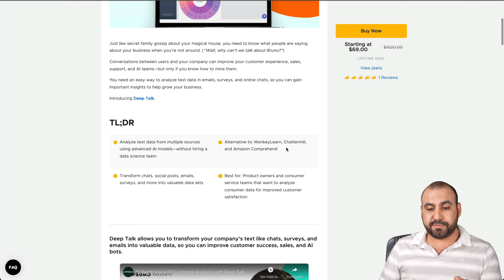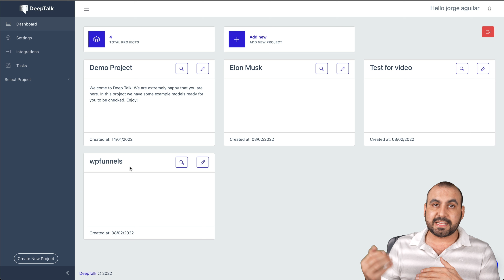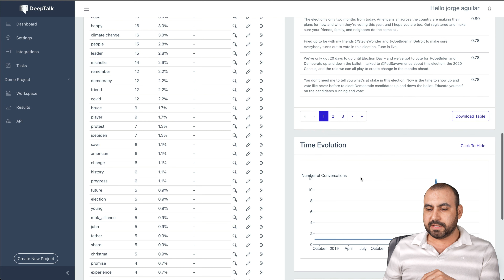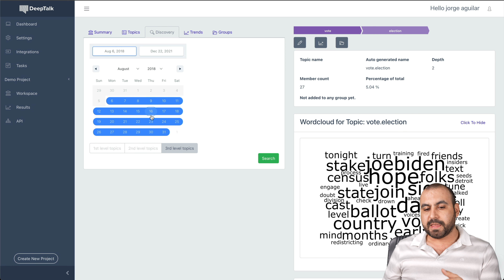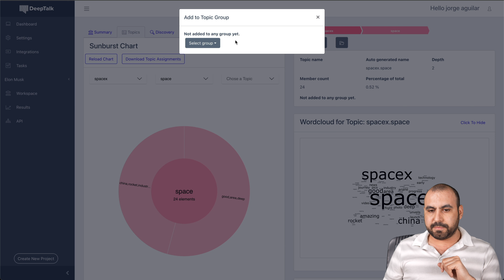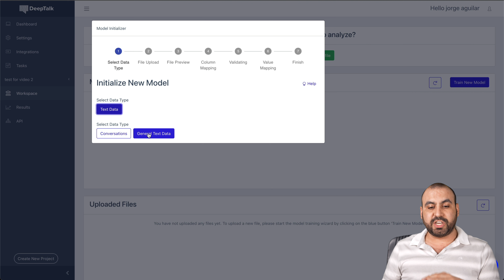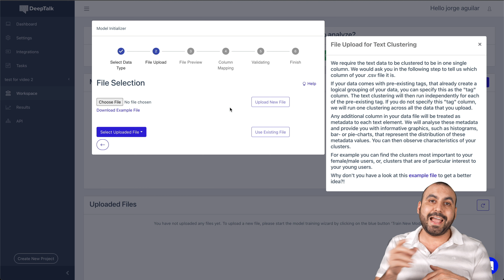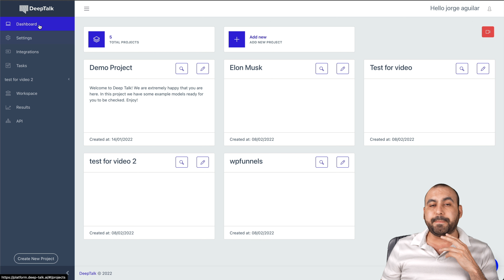How To Use AI To Quickly And Easily Understand Text Data From 100s Of Sources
Analyze text data from multiple sources using advanced AI with DeepTalk

What if there was an AI assistant that could give you accurate, comprehensive answers to your questions in a matter of seconds? How would you use it? Would it save you time? Would it help you make better decisions? Would it help you get more done? What if this AI assistant could provide you with insights and actionable information from your favorite apps and web services in a visually rich dashboard? And what if it could be used to easily understand text from 100s of sources and display the data in a way that is easy to understand, simple to navigate, and visually appealing? This is DeepTalk - DeepTalk is an AI powered information dashboard that helps you understand anything from news articles, to tweets, to text data from your favorite apps and web services. DeepTalk can be used for everything from conducting research, to getting answers to your most pressing questions, to monitoring and analyzing data from your favorite apps and web services.

Analyze text data from multiple sources using advanced AI models—without hiring a data science team

Alternative to: MonkeyLearn, Chattermill, and Amazon Comprehend